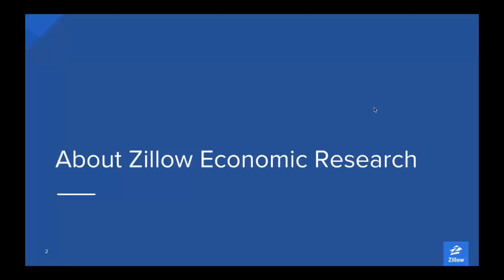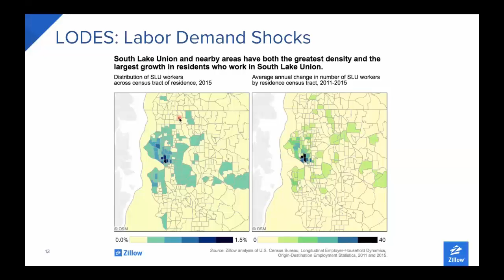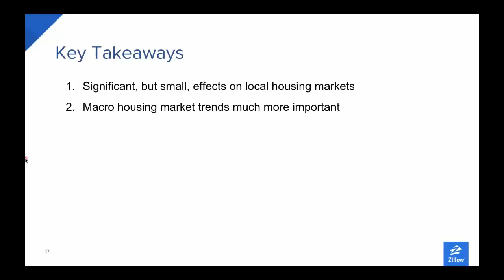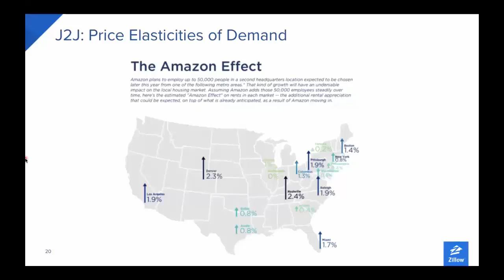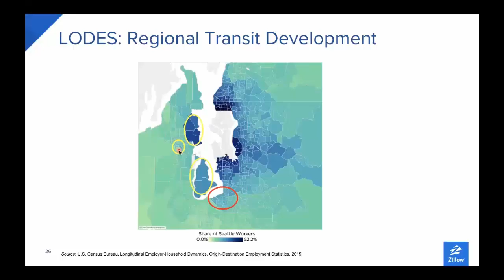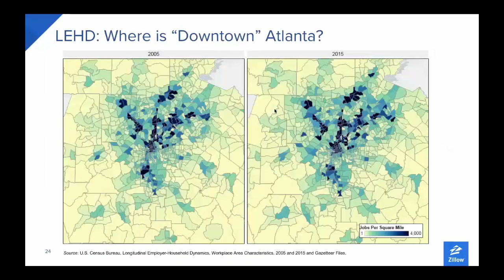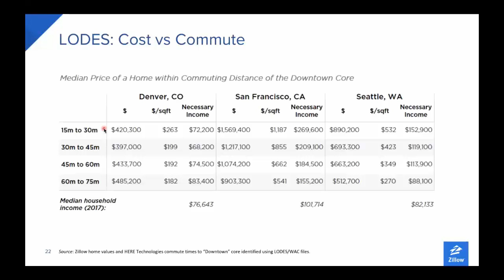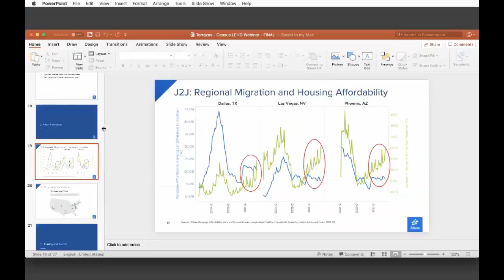"Using LEHD and Zillow Data to Understand Housing Market Impacts" webinar 2/20/19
The U.S. Census Bureau and the Local Employment Dynamics (LED) Partnership, in collaboration with the Council for Community and Economic Research (C2ER), welcomes Zillow Senior Economist Aaron Terrazas as he shares how Zillow pairs Census LEHD data with Zillow’s local housing market data in their industry-leading housing market research. This webinar will focus on Zillow’s use of this data to understand the housing impacts of local tech booms – including Amazon HQ1’s impact on the Seattle housing market, Amazon HQ2’s potential housing impact on Washington D.C. and New York, and a recently published analysis of how Facebook’s 2012 Initial Public Offering (IPO) boosted home values in Silicon Valley.